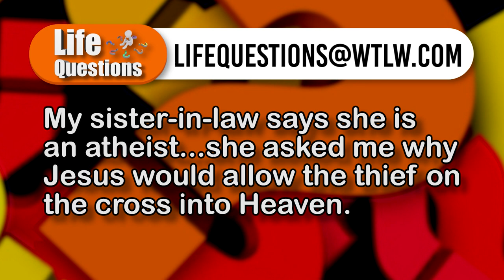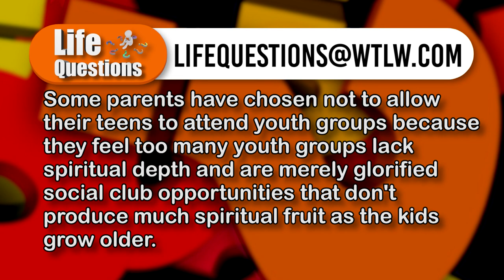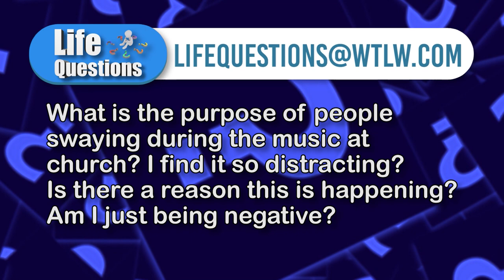Is It Really Okay To Sin Your Whole Life and then Repent Right Before You Die? LQ Season 5, Ep. 16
On this week's Life Questions, our panelists discuss a viewer's question about forgiveness.  "My sister is an atheist but is becoming curious about faith. One thing she doesn't understand is forgiveness. She want's to know how it is fair that a person can live a terrible life and then repent right before dying, and still go to Heaven."  The pastors discuss the Thief on the Cross who was promised paradise just moments before his death, and how this impacts sin and forgiveness today.

Other topics: how can one be a missionary when working in a very worldly environment? The panel also discusses youth groups, after one parent wrote concerns that this church function may be nothing more than a glorified social club.

Panelists:
Kris Browning- Shawnee Alliance Church
Paul Ross, One Church Lima
Craig Flack- Celina First Church of God
Dennis Gaertner- New Knoxville UMC